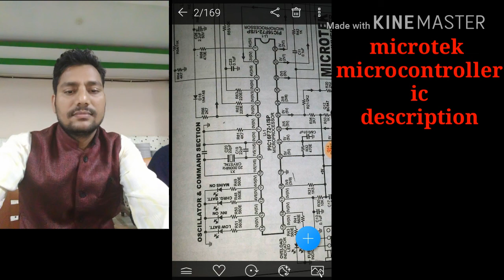Microtek microcontroller ic description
Nagaland genius electronics